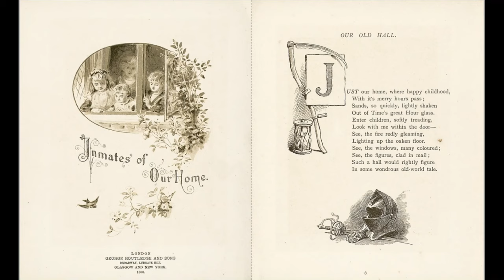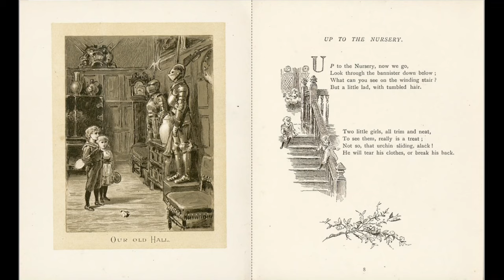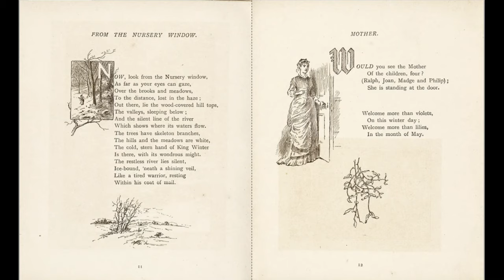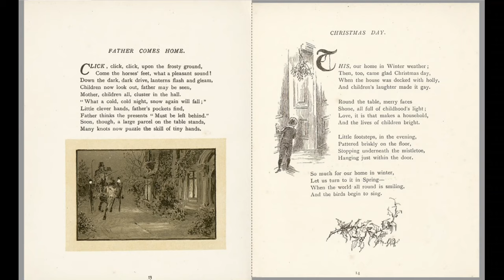022 - Inmates of Our Home - Part 1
Written by Mrs. Sale Barker & Illustrated by Alfred W. Cooper
(runtime: 04:12)

from the Baldwin Library of Children’s Literature at University of Florida’s George A. Smathers Libraries.